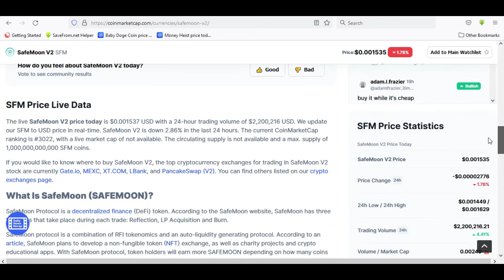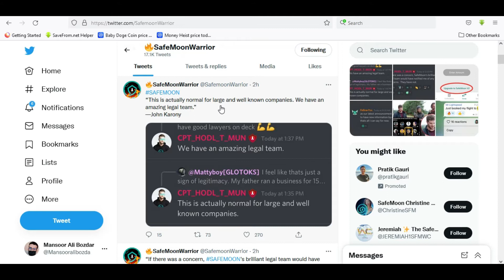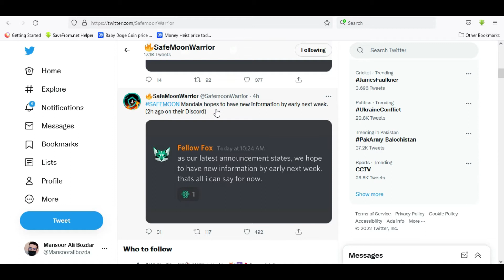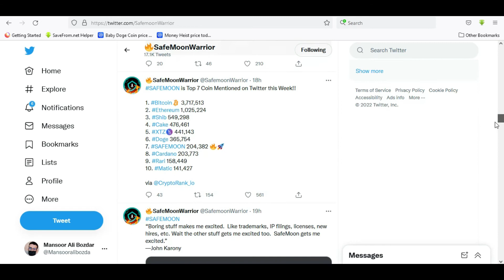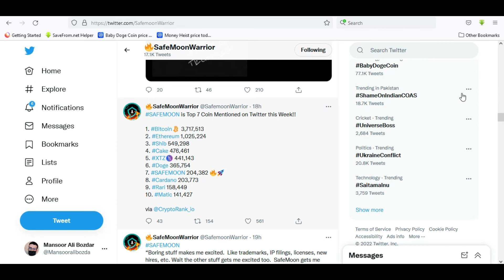SAFEMOON UPDATES THERE's SOMETHING HIDDEN | SAFEMOON NEWS TODAY | Safemoon Price Prediction